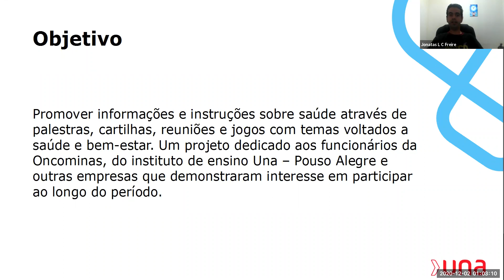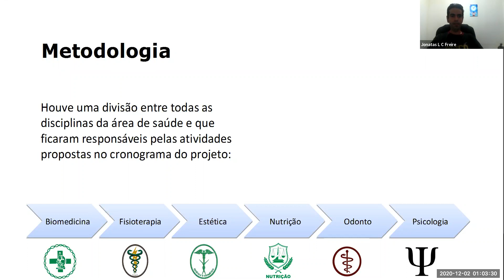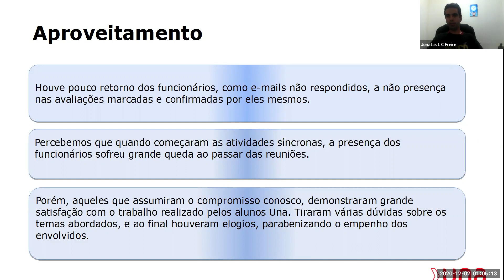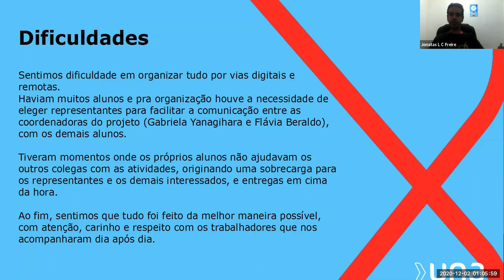Promoção de Saúde e Qualidade de Vida Aplicada às Empresas